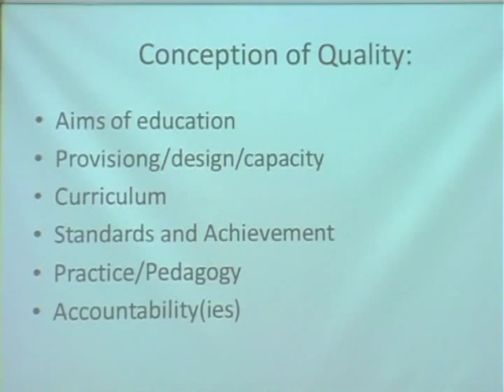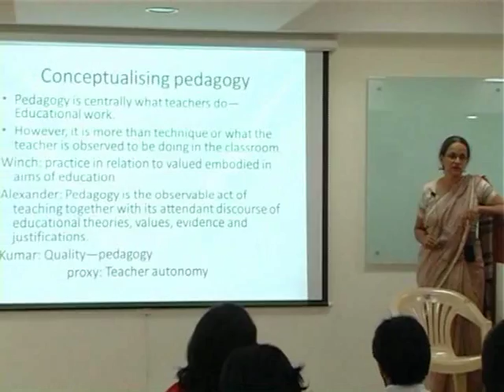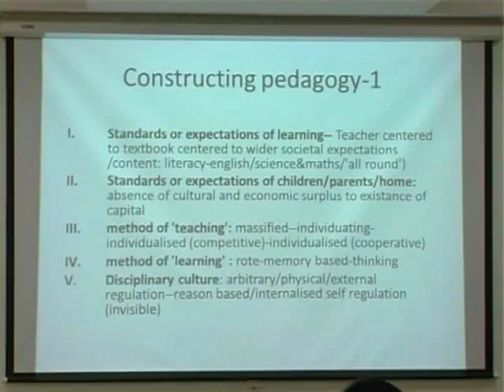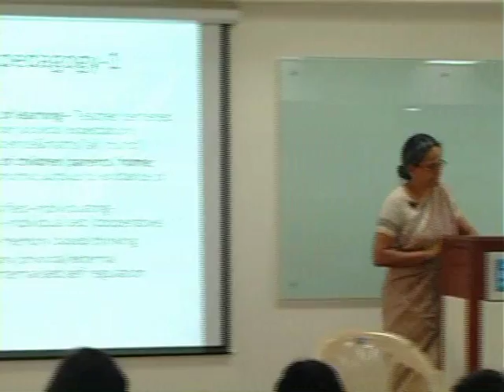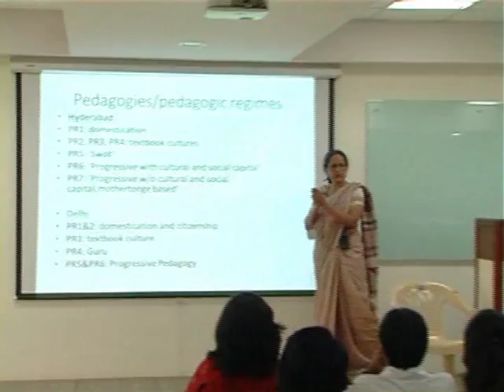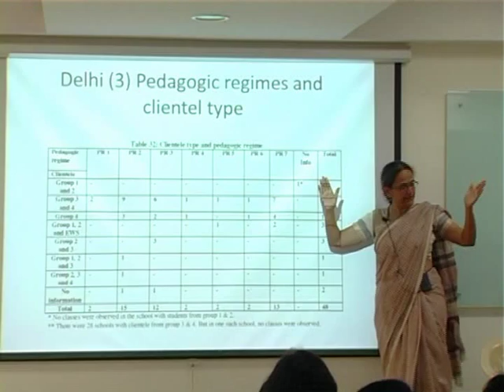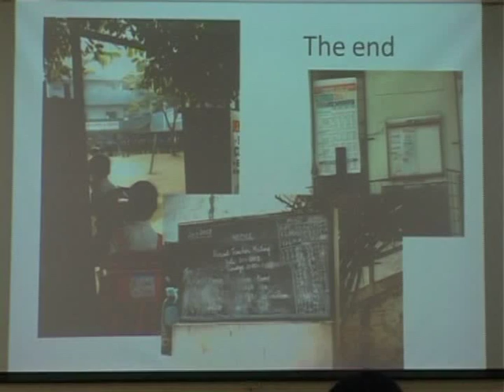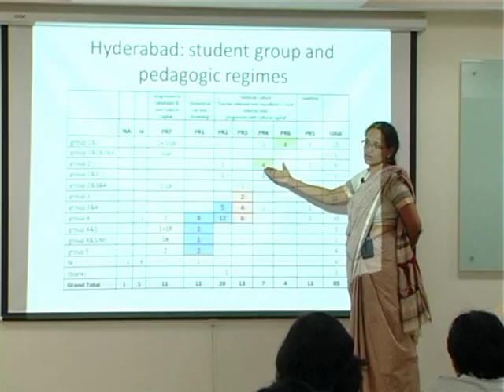Class, Quality and Pedagogy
A talk by Padma Sarangapani at Azim Premji University

Pedagogy is properly understood as "value imbued practice".  I will present a construction of the concept of pedagogy which enables us to understand the significance of institution of the school and of contextuality in understanding the work of teachers in classrooms. Drawing on empirical data from schools in Hyderabad and Delhi, I use this construct  to delineate seven distinctive pedagogic types and bring out the significance of these differences from the point of view of 'quality' and 'social class' .

Dr. Padma M. Sarangapani is Associate Professor and Head, CHRD, the Institute for Social and Economic Change (ISEC), Bangalore, an all-India Institute of interdisciplinary research and training in social sciences. She holds a BSc and MSc in Physics and a PhD in Education from the University of Delhi.  She has worked at the National Institute of Advanced Studies, as Visiting Fellow and as Professor, School of Education, Tata Institute of Social Sciences, Mumbai where she was also Dean of the School of Education 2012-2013.  Her areas of specialisation and research interest in the last ten year are in Quality and Education, teachers, teaching and teacher education, curriculum studies, indigenous knowledge and knowledge transmission in nonschool settings, elementary education.  She was recipient of the Indira Gandhi Memorial Fellowship 2000 to research Childhood and Indigenous Knowledge Transmission.

Dr. Sarangapani has been involved in many important innovative teaching programme in Education including the Bachelor of Elementary Education at Delhi University and the Masters in Education, TISS.  She has also worked extensive to collaborate with the Government of Karnataka in the District Quality Education Programme with a focus on District and Sub District Resource Institutions.  She is editor of Contemporary Education Dialogue, Published by SAGE since 2010 and on the International Editorial Board of British Journal of Sociology of Education.

Dr. Sarangapani has authored many papers published in national and international peer reviewed journals and in edited books, policy briefs and reports, and authored one book "Constructing School Knowledge" 2003, SAGE. She is currently member of the National Council for Teacher Education and the National Mission on Teachers and Teaching.